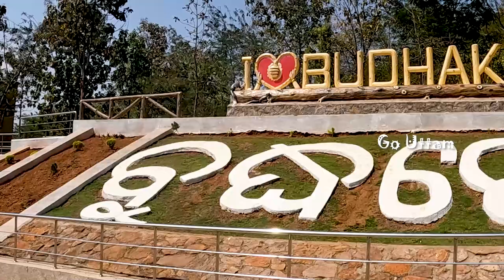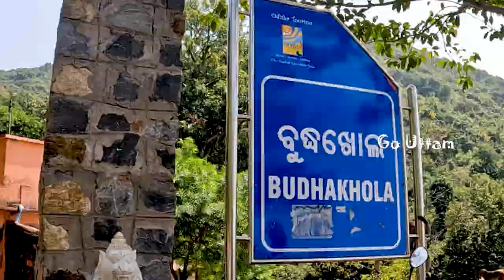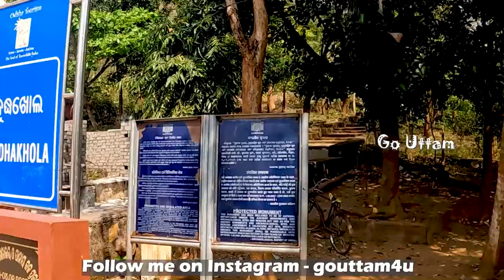BuddhaKhola Buguda Odisha | Ganjam